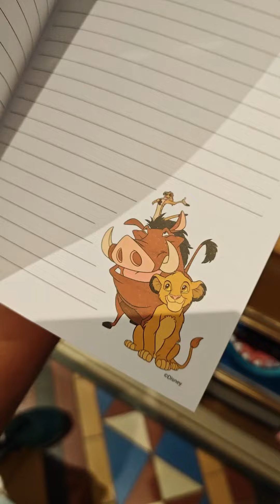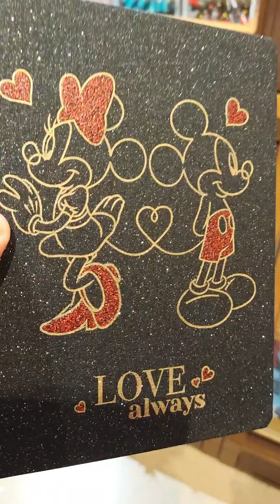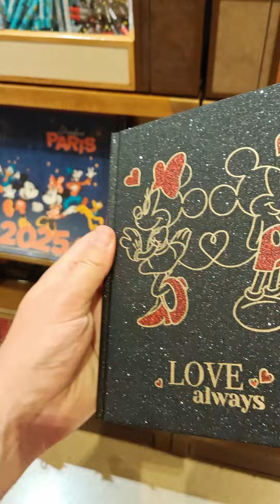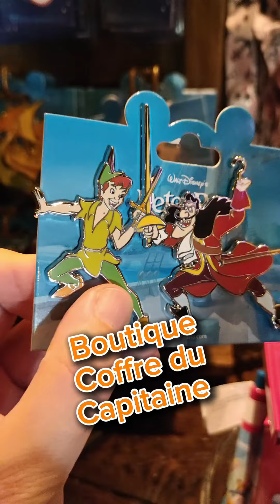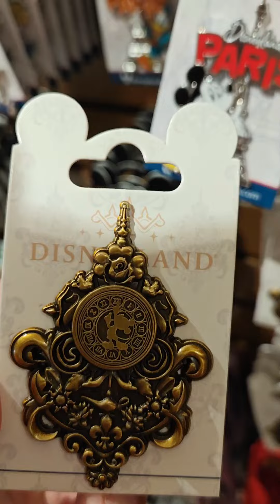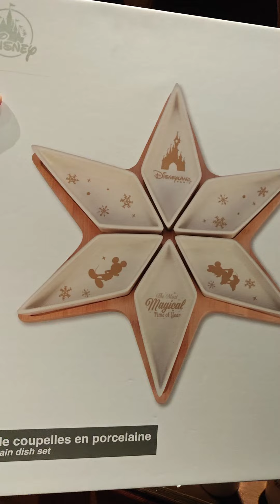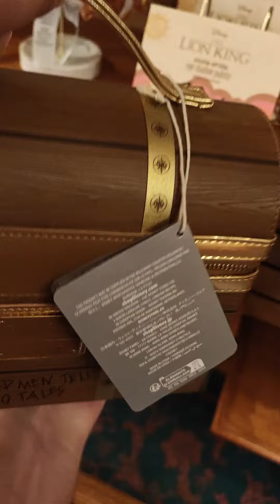3 août 2024 : Nouveautés Merch et retour en stock cette semaine à Disneyland Paris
cette semaine à Disneyland Paris : Des pin's Stitch, un sac à dos Minnie, des carnets Simba du Roi Lion, Marie des artitichats, Stitch et Mickey/Minnie, les pin's Pascal de Raiponce, des peluches Stitch et Angel, des trousses Simba du Roi Lion et Stitch, des stylos Bic 4 couleurs spiderman et Simba du Roi Lion, des stylos bille stitch et groot, la collection de tasse Alice au Pays des Merveilles, l'étrange Noël de Mr Jack, Maléfique de la belle au bois dormant et clochette, Cuddleez jack skellington, une Lunch box Mickey, des pin's Peter pan et capitaine crochet, une figurine Ariel la petite sirène, le miroir Raiponce. L'horloge, le tee-shirt et le pin's du Disneyland hôtel. La peluche épaule magnet mushu de Mulab, Rémy de ratatouille et Toy Story. La statuette tic et tac, la boule de Noël Mickey/Minnie.